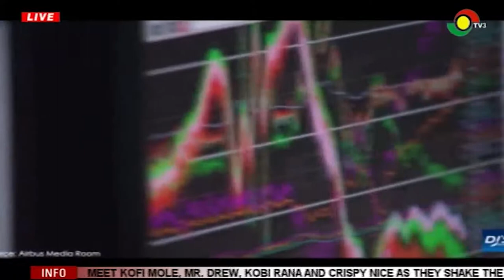THE KEY POINTS - 8/2/2020